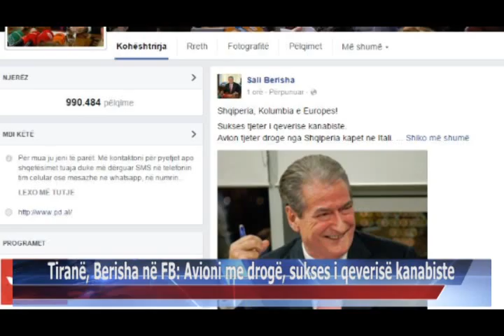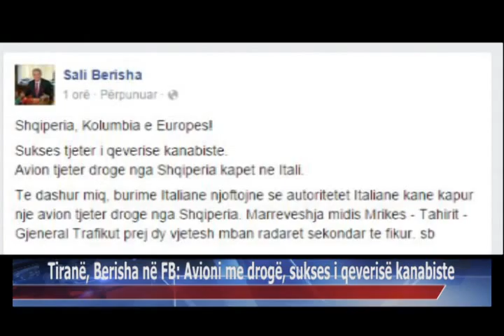07 09 2015 Tiranë, Berisha në FB, avioni me drogë, sukses i qeverisë kanabiste